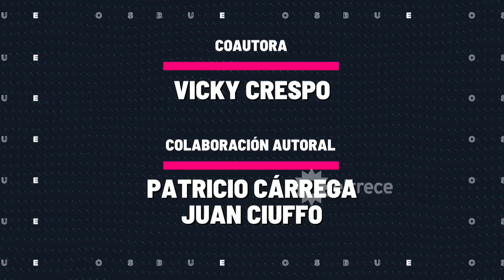BUENOS CHICOS - CAPÍTULO 110 - Enceguecido buscando venganza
Capítulo emitido el lunes 12 de febrero de 2024 en eltrece.